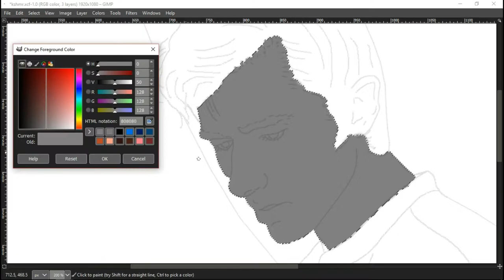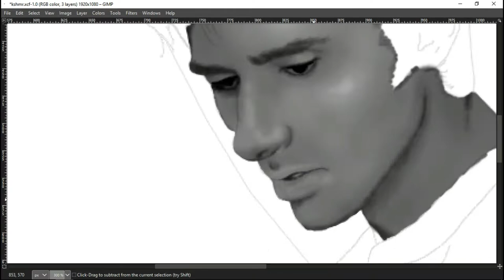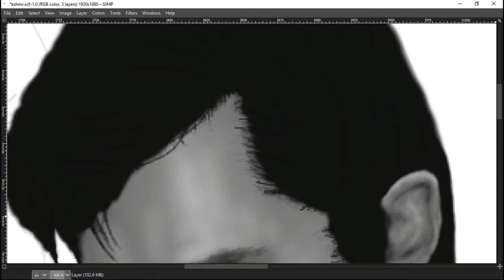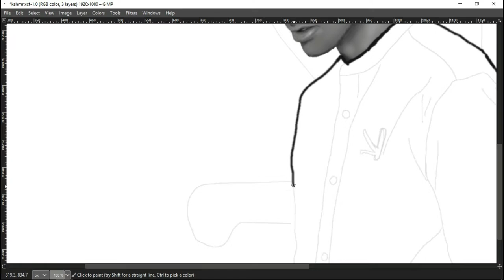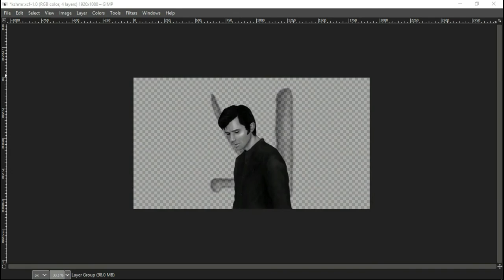Painting KSHMR Timelapse (Niles Hollowell-Dhar) (Krita)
Hello! Today I decided to paint a digital portrait of my favorite music artist KSHMR. Made the portrait Black and white with a realistic style with his logo in the backround. Hope you enjoy!